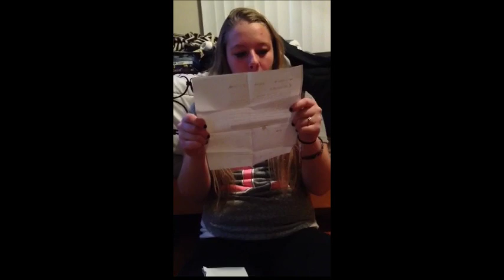Twaimz Weekend ~ VLOG Jan 9-10!!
Hey guys! I surprised Hannah with tickets to issa's winter wonderland and we vlogged the journey. We hope you guys love it! BTW New Video Next Week!!
XOXO Hannah & Hannah